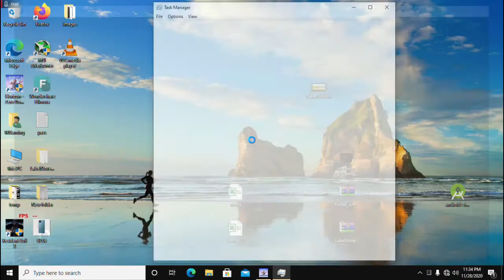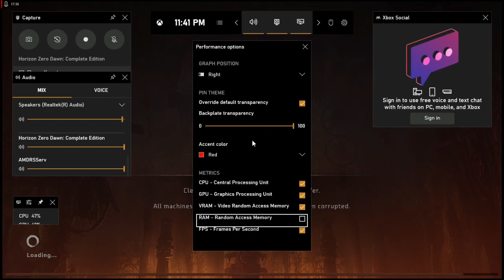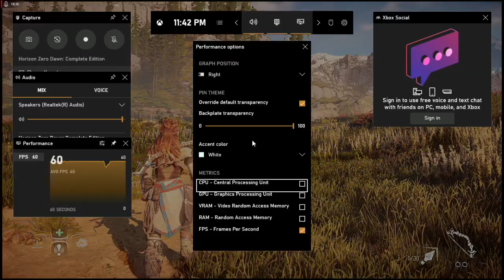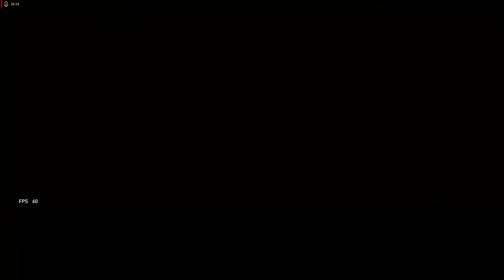Horizon Zero Dawn PC Gameplay - Tomb Raider Gaming Tamil #12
Horizon Zero Dawn is an action role-playing game developed by Guerrilla Games and published by Sony Interactive Entertainment. The plot follows Aloy, a hunter in a world overrun by machines, who sets out to uncover her past. The player uses ranged weapons, a spear, and stealth to combat mechanical creatures and other enemy forces. A skill tree provides the player with new abilities and bonuses. The player can explore the open world to discover locations and take on side quests. It was released for the PlayStation 4 in 2017 and Microsoft Windows in 2020.